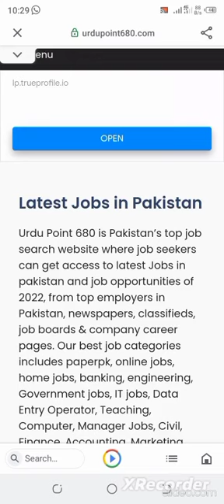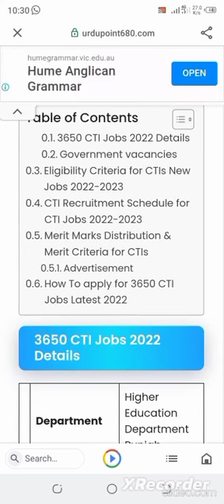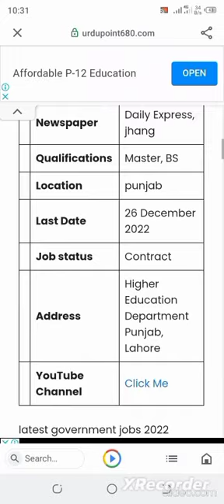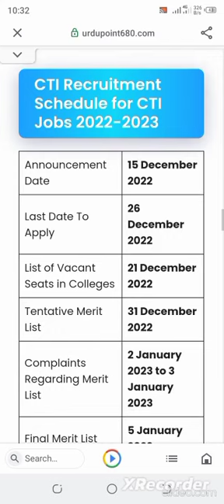Government Teaching Jobs 2022 Pakistan || govt high secondary school job